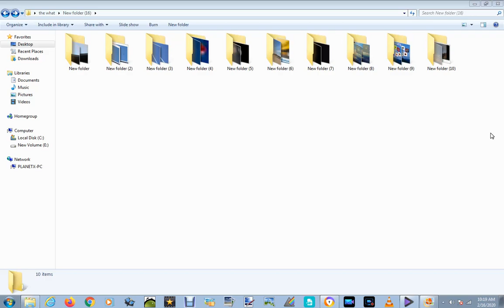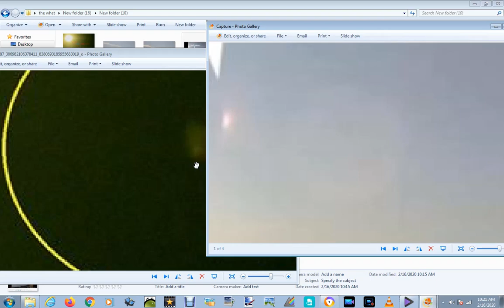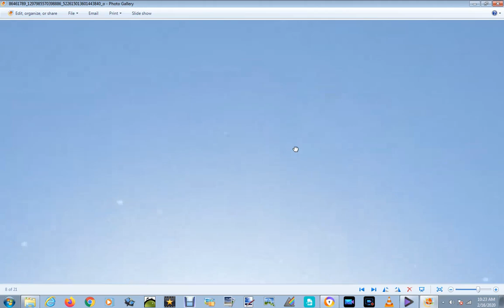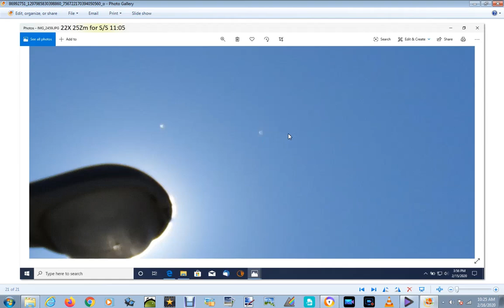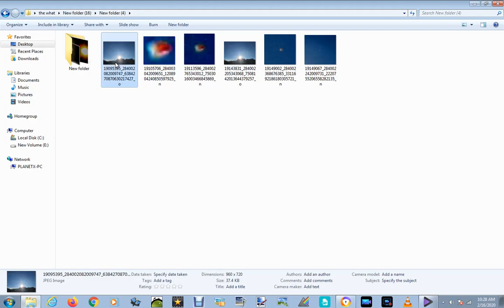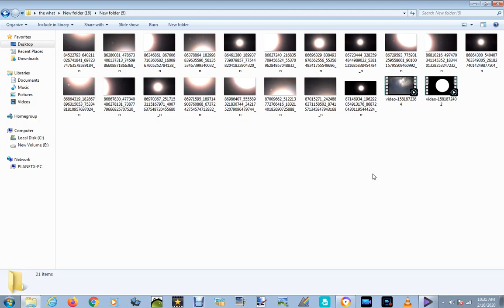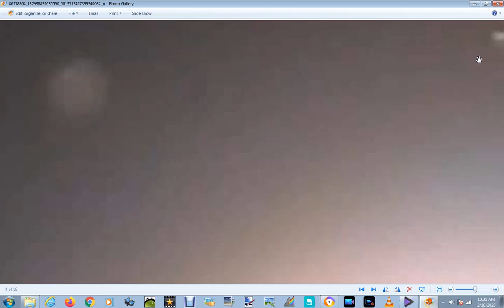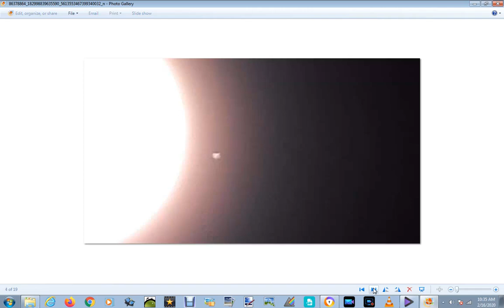°•PLANETX°•NEMESIS°NIBIRU°• HOW MUCH PROOF DO YOU NEED?